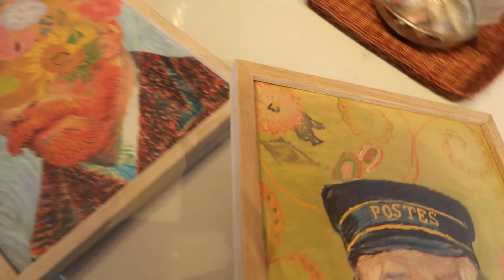Behind the Scenes | Hanging Art, Switching out Rugs and Questioning Design Decisions we've Made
The Airbnb is Finished! Follow along as we make some final changes. Weigh in- do you like Chris's rug choice or Claude's? Are you into Altered Renaissance art or not? Thoughts on the headboard we waited FOREVER to get in the mail?

Work with us! For all your build, design and real estate needs, check out our